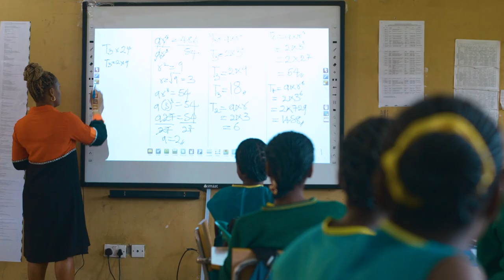ARCHDEACON CROWTHER MEMORIAL GIRLS' SCHOOL ELELENWO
acmgs Elelenwo. Girls school in Rivers State